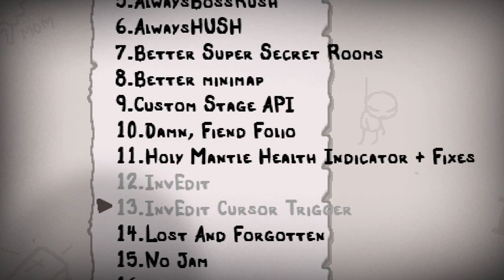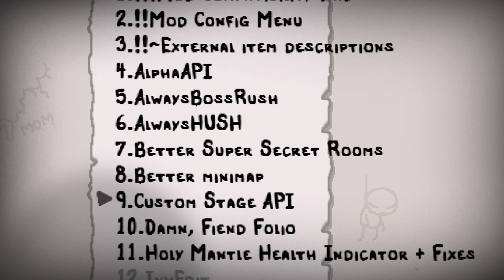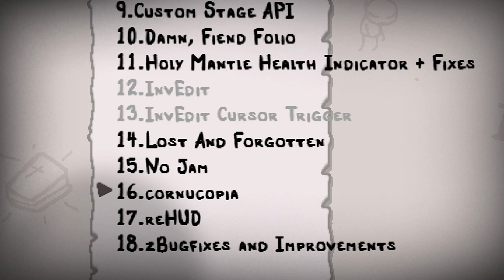ME HE VUELTO A INSTALAR EL MOD "FIEND FOLIO" • The Binding of Isaac - Episodio 143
⯆ Ábreme ⯆

Otra oportunidad a este maravilloso mod.